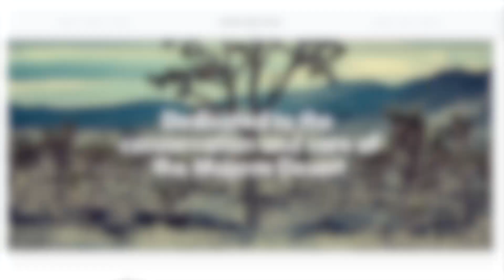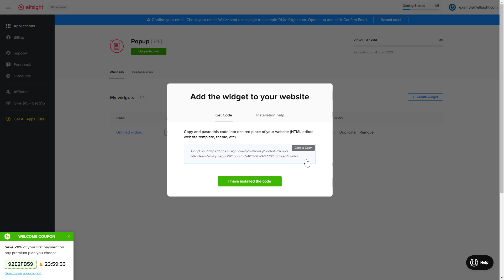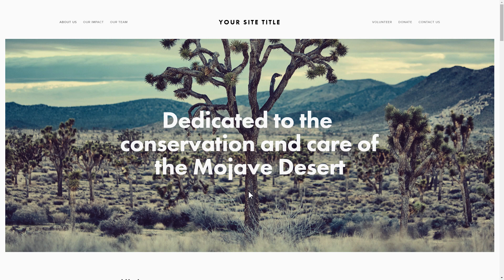How to Add Popup to Webflow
Add Popup to Webflow site in just a couple of minutes
Free, no coding, easy, fast.

Advantages:
• Adaptable popup width;
• Create any kind of popup;
• 12 various element blocks to build a popup.

How to embed Popup to Webflow website?
To display the reviews on your website, take the below three simple actions

1) Set up and configure the widget;
2) Copy your unique code which you will see in the notification;
3) Paste the saved code on the site.